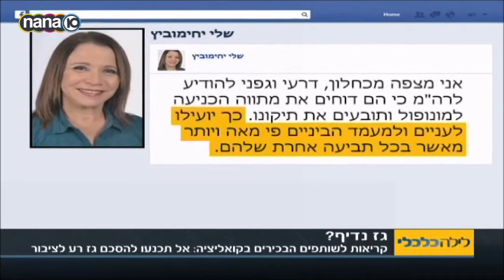שלי יחימוביץ' על פירוק מונופול הגז: "לא פיל בחדר, ממותה בחדר שאף אחד לא מדבר עליה"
ח"כ שלי יחימוביץ' בתוכנית "לילה כלכלי" בערוץ 10: "אף פעם לא הלך עלינו. מאבק למטרה צודקת הוא מאבק שצריך לנהל אותו. לכן הציבור כאן הוא מאוד משמעותי, כי מתברר שנציגי הציבור פשוט לא שמים עליו."